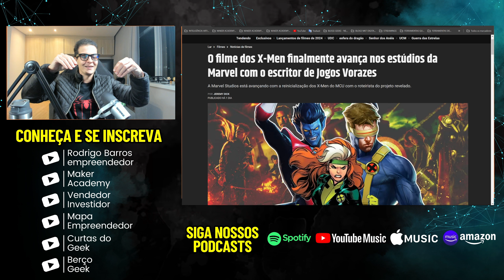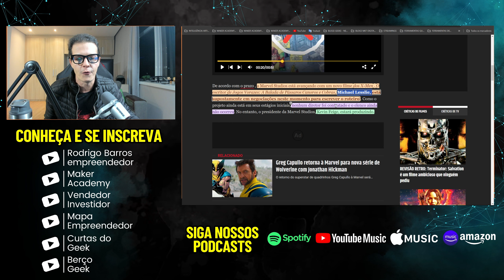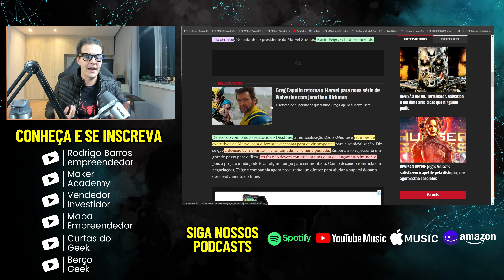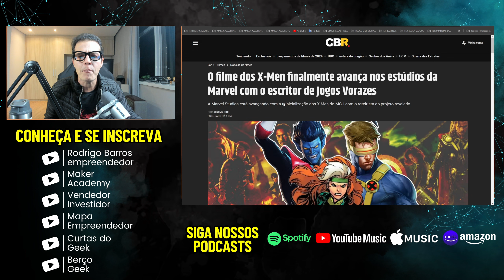NOVO FILME DE X-MEN DA MARVEL ENCONTRA ROTEIRISTA!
No vídeo de hoje, trazemos uma notícia empolgante para os fãs de X-Men! O novo filme live-action do MCU ganhou um roteirista de peso: Michael Lesslie, conhecido por seu trabalho em Jogos Vorazes: A Cantiga dos Pássaros e das Serpentes. Sob a produção de Kevin Feige, presidente da Marvel Studios, este projeto está sendo tratado como uma prioridade pela Disney. Apesar de ainda estar nos estágios iniciais de desenvolvimento, sem elenco ou direção definidos, as expectativas estão nas alturas. E enquanto aguardamos mais novidades, você pode maratonar a primeira temporada de X-Men 97 e se preparar para o que vem por aí. Não perca!

Tema: NOVO FILME DE X-MEN DA MARVEL ENCONTRA ROTEIRISTA!

- Nossa Biblioteca PROMPTS MESTRE DA IA com mais de 1.000 prompts de Imagens:

- Celular (gravação externa):
Apple iPhone 15 Pro Max (256 GB):